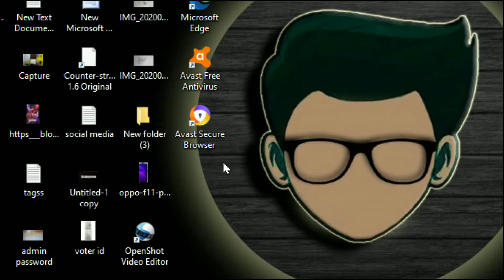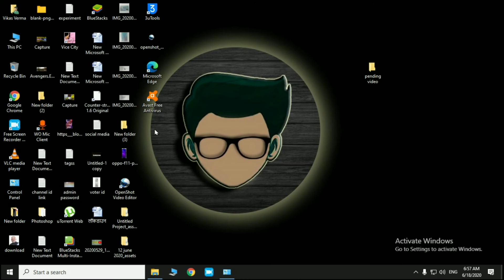Uninstall Avast Secure Browser Windows 10 | How To Delete Avast Secure Browser